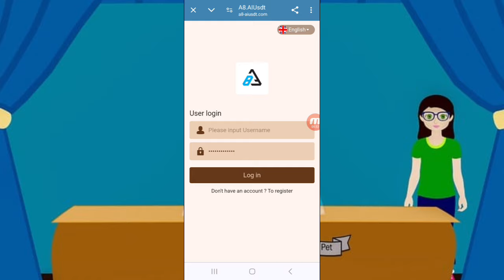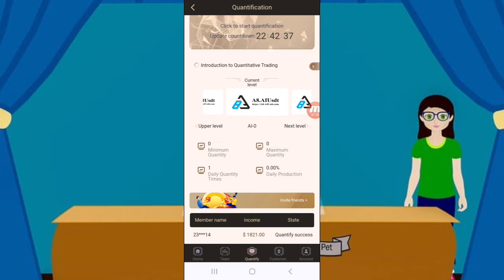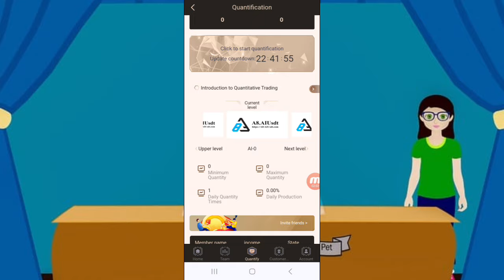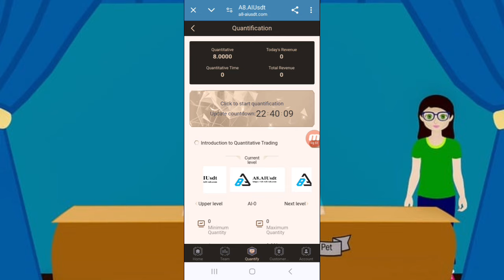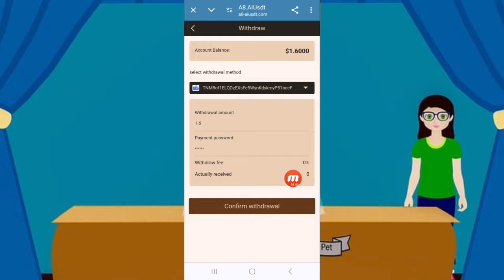Best Earning Apps in 2024 | USDT Earning Website | USDT Mining Farm | Latest USDT Earning Platform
Investment income: (make up the difference to increase VIP level, reset quantitative to increase income)
AI-1 investment 8-87 USDT, daily income 1.6-17 USDT (20%)
AI-2 investment 88-287 USDT, daily income 18-60 USDT (21%)
AI-3 investment 288-687 USDT, daily income 63-151 USDT (22%)
AI-4 investment 688-1587 USDT, daily income 158-365 USDT (23%)
AI-5 investment 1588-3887 USDT, daily income 381-932 USDT (24%)
AI-6 investment 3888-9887 USDT, daily income 972-2471 USDT (25%)
AI-7 investment 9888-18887 USDT, daily income 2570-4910 USDT (26%)
AI-8 investment 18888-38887 USDT, daily income 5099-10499 USDT (27%)
AI-9 investment 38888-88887 USDT, daily income 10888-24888 USDT (28%)
AI-10 investment 88888 USDT and above, daily income 25777 USDT and above (29%)

Build a team to get high returns:

1. Register through the invitation code and enjoy 18% high commission for three-level subordinates.
A-level: 11% rebate, 110USDT for recharge of 1000USDT
B-level: 5% rebate, 50USDT for recharge of 1000USDT
C-level: 2% rebate, 20USDT for recharge of 1000USDT

2. Invite friends to recharge to get extra rewards

3. Team performance commission:
Recharge 500USDT within 24 hours to get 18USDT reward
Recharge 2000USDT within 24 hours to get 68USDT reward
Recharge 5000USDT within 24 hours to get 188USDT reward
Recharge 15000USDT within 24 hours to get 588USDT reward
Recharge 35000USDT within 24 hours to get 1388USDT reward
Recharge 70000USDT within 24 hours to get 2988USDT reward
Rewards are valid for 24 hours. Everyone can make money by promoting our app. Register and share the link on Facebook, Twitter, YouTube, Instagram, Tik Tok, KAO KAO